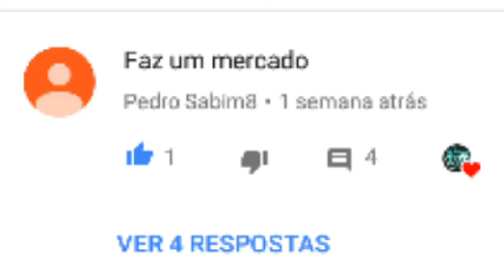Exploration Lite - Mercado Carrefour (SubCity) #12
"MEEP CADE O DOWNLOAD DA CIDADE??" Galera só quando ficar pronta eu coloco para download ok? c: